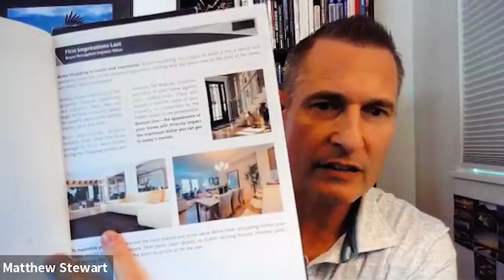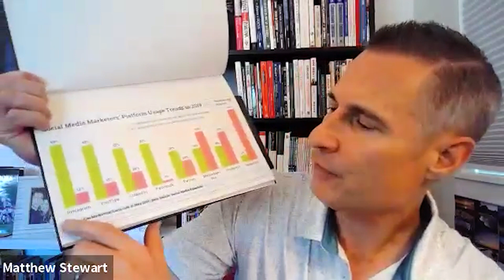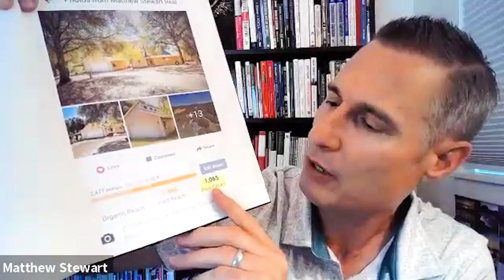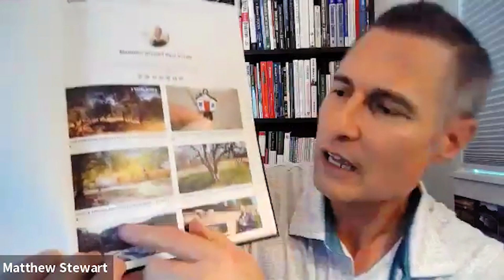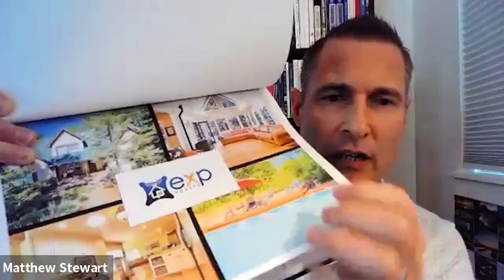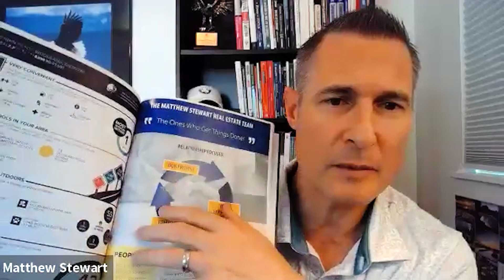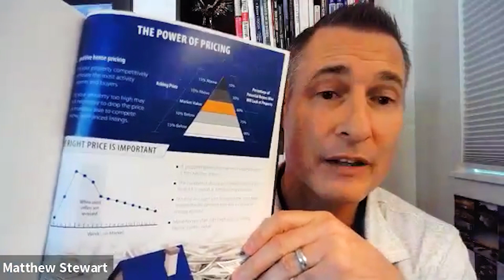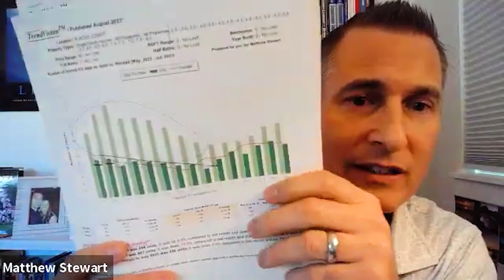Patrick Hake, Tom Daves, Ana_Maria Contis, Matthew Stewart - Atomic Habits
**If you would like to learn more about eXp or have specific questions about the model, it's advantages, disadvantages, and whether it would be a good fit for you, your team, or your brokerage, give Matthew Stewart a Call/WhatsApp Me

25+ years and hundreds of homes SOLD SUCCESS EXPERIENCE you can trust!"